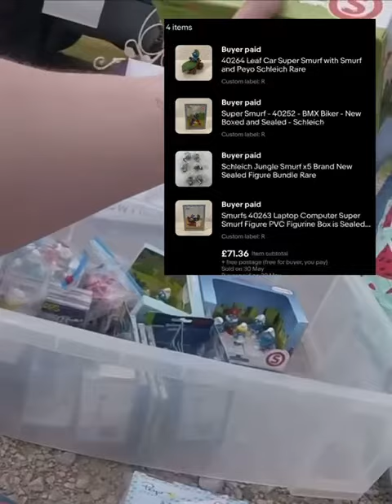Huge Schleich Smurf Score At The carbootsale